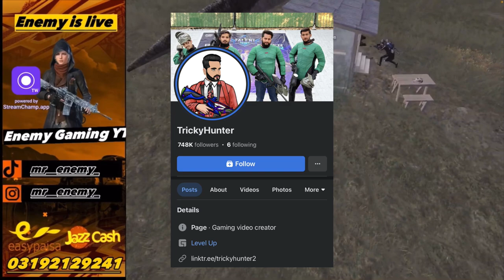When iPad Playerz Face 10KD Conqueror Player🔥!!Live Fight | Cruiserop |PubgMobile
Device : IPhone 11
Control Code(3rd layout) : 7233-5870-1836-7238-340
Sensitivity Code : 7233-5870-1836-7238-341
Tpp :86 Fpp :85
Editor : VN
Headfones : iOS Original Handfree